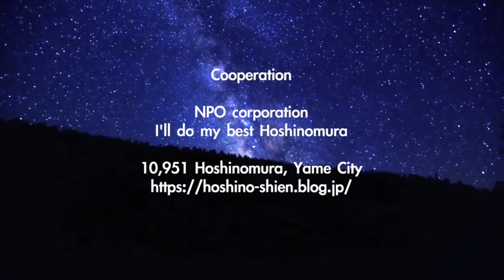The most beautiful Hoshinomura in Japan 1080WebShareName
# The most beautiful Hoshinomura in Japan
# Hoshinomura
# Hoshinomura Fukuoka Prefecture
Hoshinomura Yame City

The arrival of a warm spring, blooming flowers. The fresh green of the dazzling forest and the green tea plantation beautifully colored the entire village. Hoshinomura, "Japan's No. 1 Tamaro no Sato", is blessed with abundant nature and considered as the most suitable area for producing high-quality tea due to the rising morning mist and the wind containing cold air.

 In the center of the park,
there is a mysterious lake called "Asoike," which shows the faces of the four seasons and there is a pond mountain campsite surrounding the area, crowded with young people and families. When spring comes, rhododendrons and Kurume azaleas bloom around the hometown of the stars, creating a lustrous atmosphere. Then,  there is the "Hoshi no Bunkakan" in the park equipped with Kyushu's largest reflecting telescope, where you can enjoy the starry sky.

There is a "Tea Culture Center" where you can enjoy the traditional Yame dew, and the scenery that you can enjoy while sipping a cup of tea that will heal our hearts. There is also a tower of peace built in the hope of world peace. Additionally, there is an accommodation facility, called "Hoshino Onsen Ike no Sanso," nearby, where you can enjoy the hot springs.

 If you drive for about 10 minutes from the center of the village, you will find a fishing pond called "Enoha," also known as "Yamame," where you can swim vigorously in the clear mountain of stream water. It is a popular spot for families to enjoy.

 In addition, there are many highlights, such as the rice terraces in the Uebaru district of Horiuchi, one of the 100 best rice terraces in Japan, and the Muroyamakumano Shrine, that is said to be one of the top power spots in the prefecture.

About 80 minutes by car from the Fukuoka metropolitan area. Please Welcome and visit  to Hoshinomura, which is full of beautiful nature and a scenery that is full of love and memories.